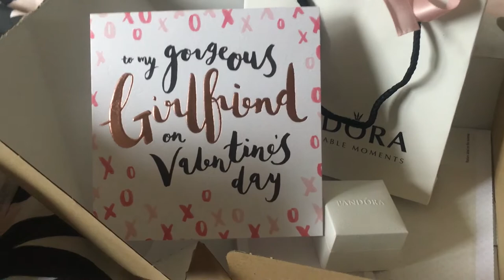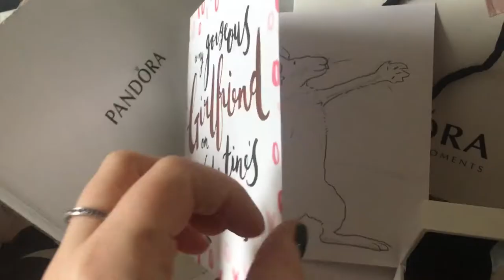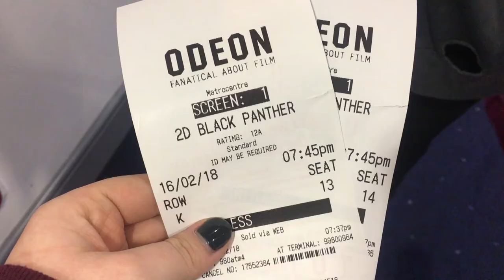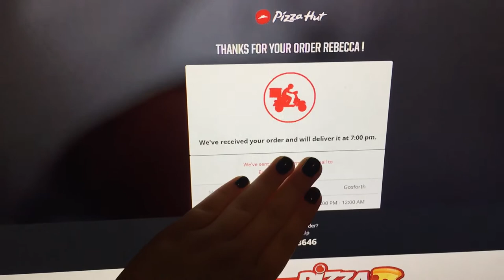Durham Day Trip, WeBlogNorth Event & Dodgy Eyes | Weekly Vlog 7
It was a busy week! My contact lenses messed my eyes up, I'm still obsessed with the Greatest Showman Soundtrack, I attended a blog event with WeBlogNorth at The Alchemist Newcastle, and had a day trip in Durham for Valentine's, to see the cathedral and the fire and ice festival.

Hey lovelies! As always it means SO SO much to me that anyone out there is enjoying my content.

♥ Filmed using Canon 600D with Tamron 17-55mm 2.8f lens or iPhone